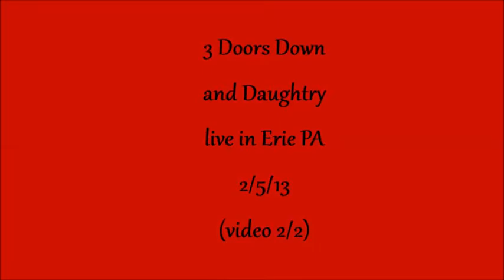Three Doors Down live in Erie PA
3 Doors Down and Daughtry live in Erie PA 2/5/13. We had VIP thanks to Rocket 101. We were there for the sound check befor the show. ( video 2/2)